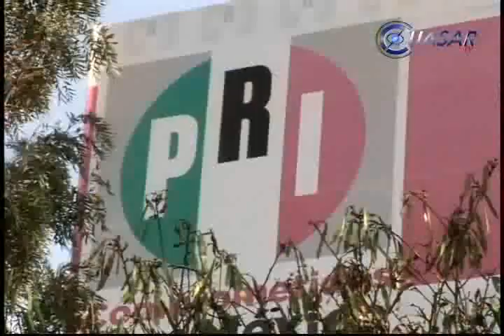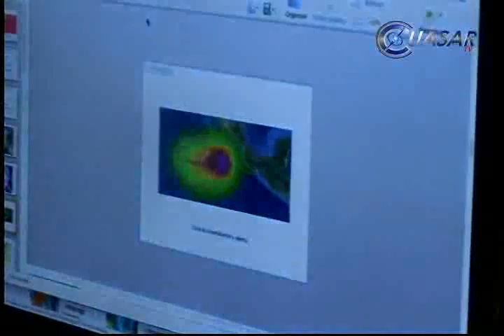Noticias de Michoacán, CuasarTv 12 de Junio de 2014